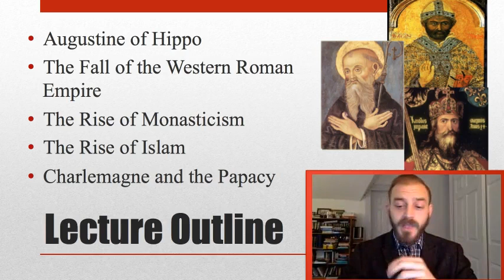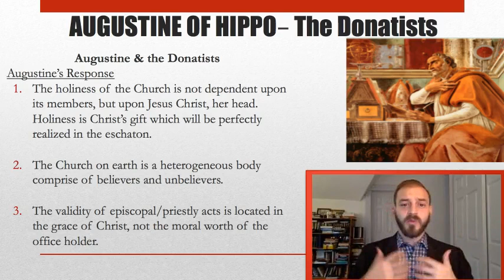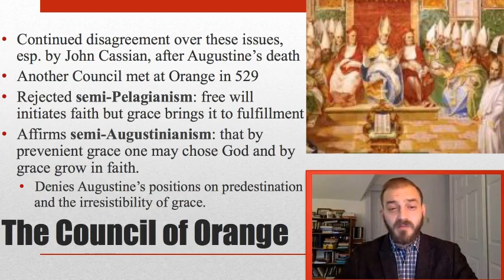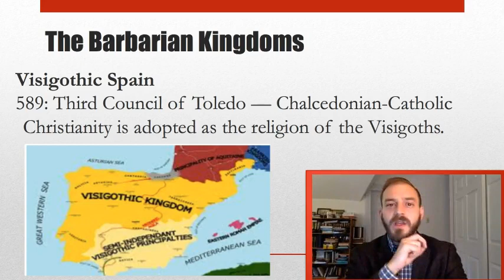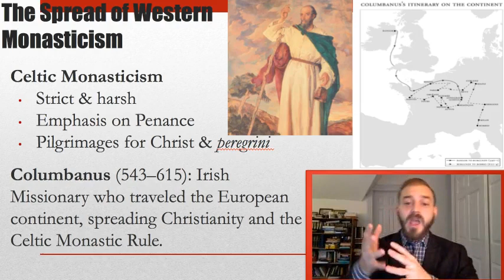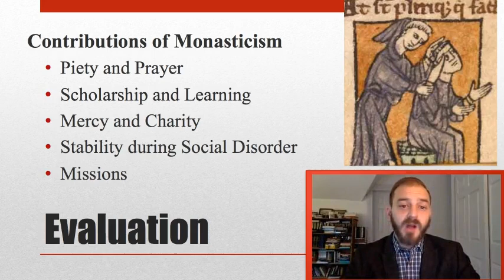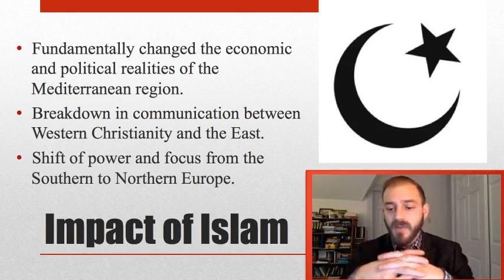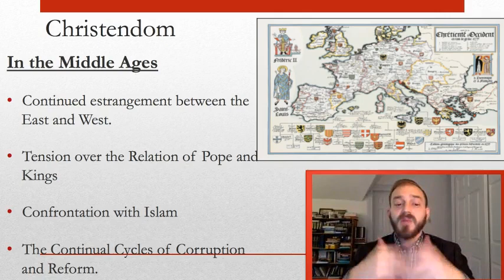From Augustine to Charlemagne — The Story of Christianity Lecture 3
This lecture covers the transition from Church Fathers into the early medieval church beginning in 400 and taking the story up to c. 900. We will begin with the life and theology of Augustine of Hippo. Augustine’s life must be seen in the context of the fall of the western empire as Germanic peoples carved out Christian kingdoms of their own. The focus will then shift to the East to discuss the origins of monasticism and its spread throughout the Christian world over the next several centuries. Finally, we will observe how the rise of Islam and the Carolingian monarchy under Charlemagne established the dynamics of the church in a new era.

An introductory course on Church History Lecture 3
Originally Record Spring 2018

Chapters:

0:00 Introduction
1:23 Augustine’s Life and The Confessions
8:10 Augustine and The Donatist Controversy
14:00 Augustine and the Pelagian Controversy
28:48 The Fall of the Western Roman Empire and the Barbarian Kingdoms
42:47 The Origin of Monasticism: Anthony of the Dessert
45:28 The Spread of Monasticism
48:00 Saint Patrick and Celtic Monasticism
52:10 The Rule of Saint Benedict
56:34 Nestorian Monks Missions
59:21 An Evaluation of Monasticism’s Contributions
1:06:031 The Rise of Islam and its Impact on the Church
1:17:26 The Papacy, Charlemagne, and Christendom